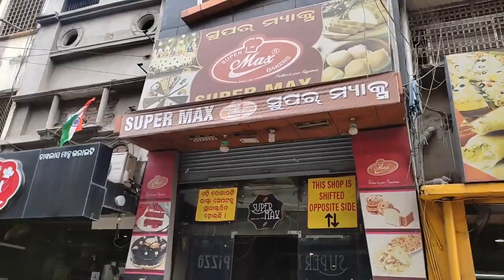Gaon Wale Road Se Jayenge Rourkela || Jharkhand To Odisha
Gaon Wale Road Se Jayenge Rourkela || Jharkhand To Odisha  ‎@Scanner Vlog

Namaskar Doston 🙏 aap sab kese hen i hope ki Aache Honge. Doston is video me aap logo ko kuch gaon or Rourkela dekhne ko milega..to video ko end tak dekhiye ga ... bohut maza aane wala hai vodeo me. to aaiye is video ki suru karte hen.

Dhanyavaad🙏

3- Facebook

2- Instagram